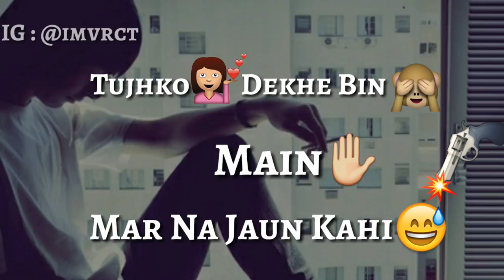December 23, 2018